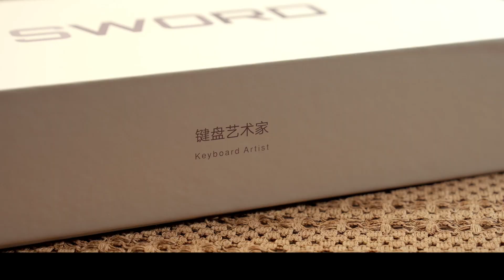Sword 68 Lilac Edition Unboxing - ASMR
More info:ABS keycaps
Hot-swap/ Kailh Prestige Voice switches
CNC Metal Custom Wireless /RGB
copper Stabilizer switch
5 -layer inner bag
PCB
4000mAH Battery